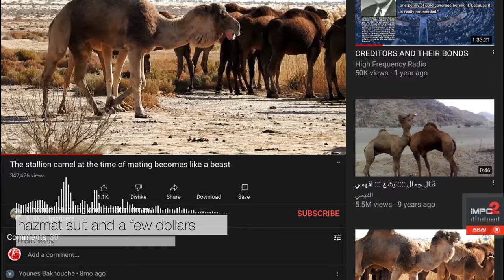hazmat suit and a few dollars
Made with iMPC Pro 2